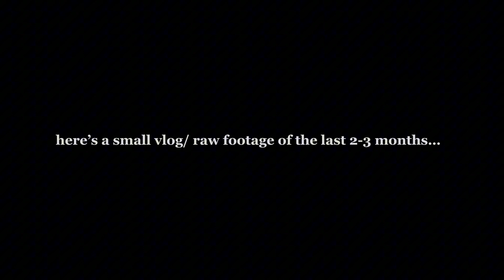Smerco - Everyday Grind (vlog)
Everything that I have was worked for.